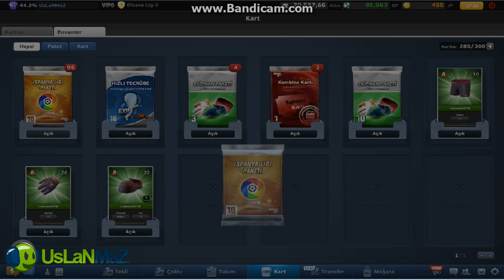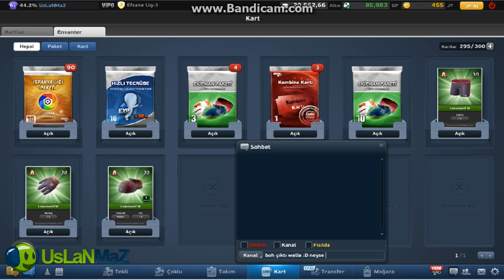İspanya Ligi Paketi Açımı 10 adet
Boh çıkabilir dedik çıktı wallahi :D